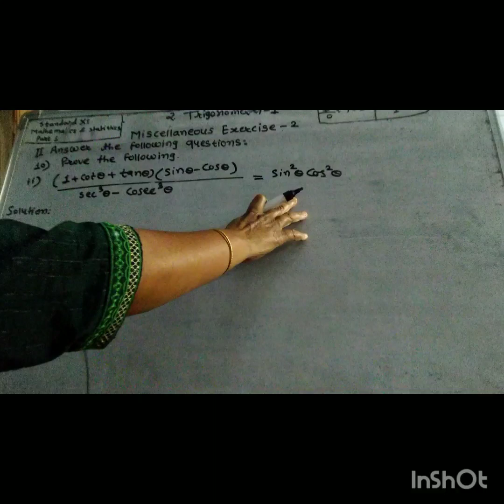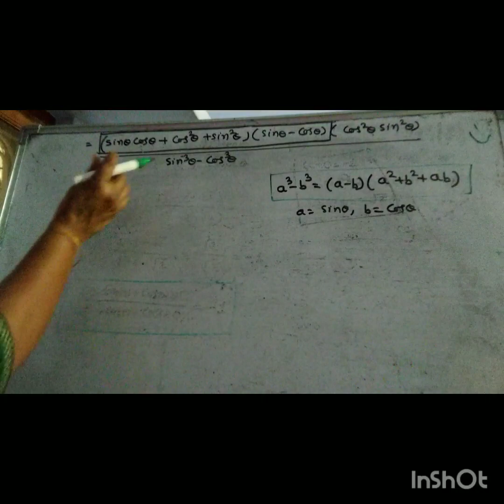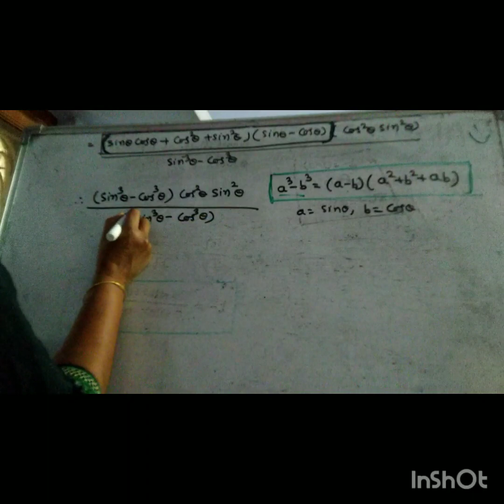Std 11, Miscellaneous Exercise 2, Question 2,Prove the following:Trigonometry,1 Math1